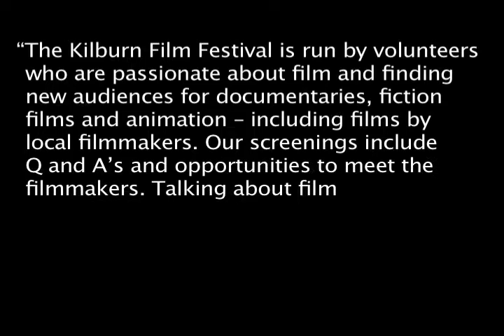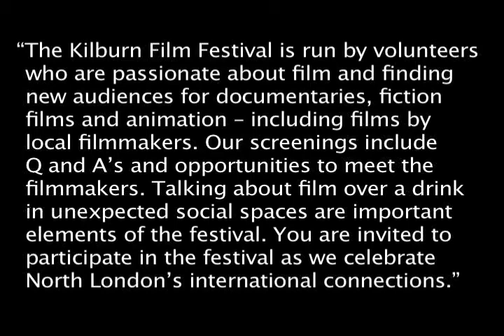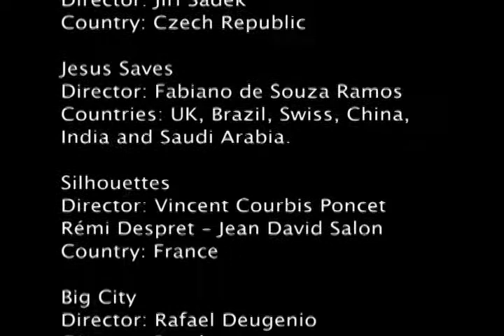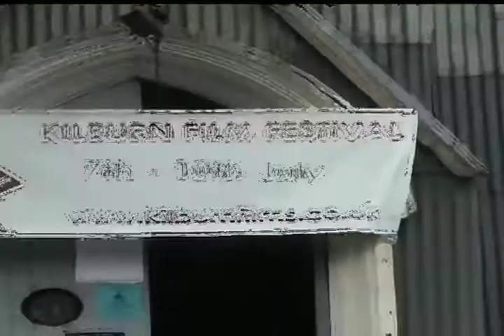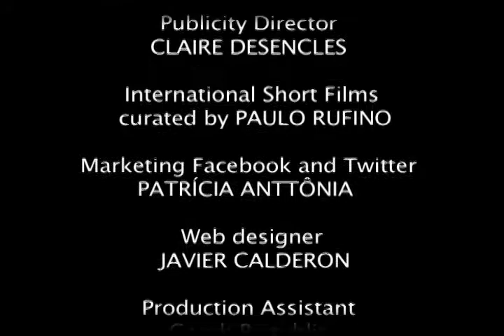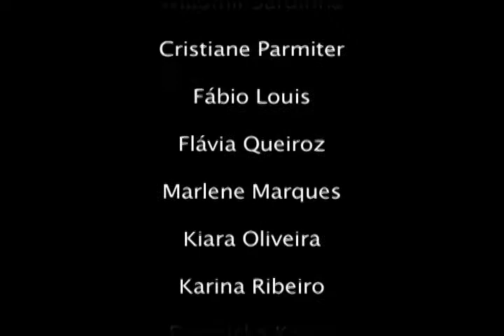Kilburn Film Festival 2011 - International Short Film Nights - London - United Kingdom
Kilburn Film Festival 2011 - International Short Films Night - It was carried out on July 2011.